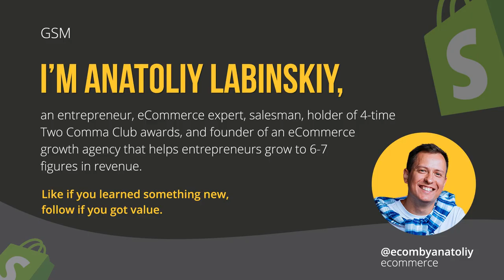How to Triple Your Company's Revenue in Under 2.5 Years: Business Growth Strategies with Ryan Niddel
In the 12th episode of the Ecom Business Stream podcast, Anatoliy Labinskiy interviews Ryan Niddel, a leading business growth specialist and founder of the Niddel Group.

Ryan shares his experience in tripling the revenue of more than 5 companies in under 2.5 years, adding an extra $950M in valuation. He reveals his top business growth strategies, including improving EBITDA through operational efficiency and the lean manufacturing principle.

Also, Ryan stresses the importance of hiring experienced professionals, building a strong company culture, and setting a clear vision for the future.

Don't miss this informative conversation on scaling your business to 8-figures! Learn from Ryan’s success in tripling the revenue of over 5 companies in under 2.5 years, and take your business to new heights.

Ryan Niddel 👉 is a leading business growth specialist and authority on improving the revenue of companies by improving EBITDA through increased operational efficiency and lean manufacturing principles, and has successfully tripled the revenue of more than 5 companies in under 2 1/2 years, adding an extra $950M in valuation.

Niddel’s current role as Business Growth Specialist/Founder of the Niddel Group is to increase revenue, impact and income of 8-figure business across the globe. Tenacity, humility and relentless drive have helped Ryan Niddel build one of the most reputable and fastest growing consulting companies in America.

Podcast key moments:

00:00 – The introduction to the podcast.
02:52 – Ryan Niddel's introduction and brief story.
12:35 – Steps that a leader needs to take to grow their company from $5M to $50M revenue.
20:07 – The importance of building a strong team while scaling your business.
26:20 – Key points for building a strong company culture.
33:27 – The importance of defining a company's core values.
40:01 – Tips to avoid common pitfalls while building business systems.
47:36 – Strategies for building a strong and effective team.
57:05 – The value of investing in top talent for a company's growth and success.
1:04:22 – Strategies for CEO's to become more efficient and productive.
1:10:50 – The discussion of whether the journey or the end result is more important.

The Host:

Anatoliy Labinskiy 👉 an entrepreneur, eCommerce expert, salesman, holder of 4-time Two Comma Club awards, and founder GSM Growth Agency that helps entrepreneurs grow to 6-7 figures in revenue.

Ready to scale your online business? with Anatoliy Labinskiy's team and find out how you can achieve 6 and 7-figure results